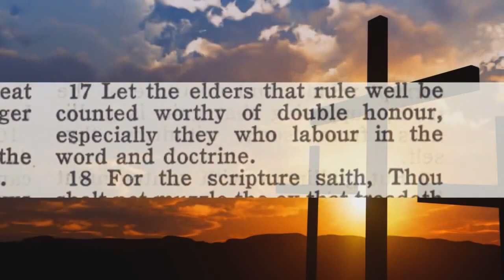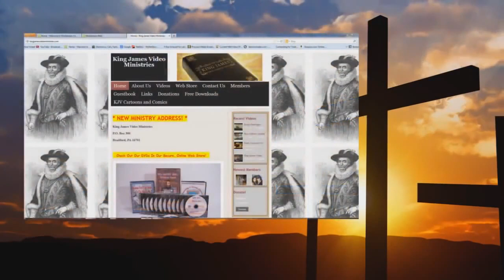(Audio Sermon) Premillennialism - Bryan Denlinger